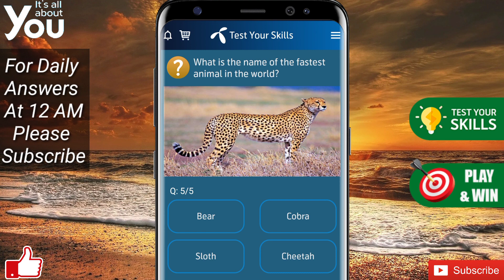12 June 2021 Questions and Answers | My Telenor TODAY questions | Telenor Questions Today Quiz App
telenor questions today my telenor today Questions today telenor questions today my telenor answers my telenor app today question, today telenor question answers,
my telenor app, today answer my telenor

today question
today questions
today skills
today telenor

12 June 2021 my telenor
12 June 2021 telenor
12 June 2021 telenor quiz
12 June quiz
12 June telenor
12 June telenor quiz
test your skills 12 June 2021
telenor question today 12 June 2021,
telenor quiz 12 June 2021,
my telenor quiz 12 June 2021
telenor quiz 12 June,
telenor quiz June 2021,
telenor skill test 12 June 2021
telenor test your skills 12 June 2021
telenor today answer 12 June 2021
test your skills telenor 12 June
telenor quiz today 12 June 2021
today telenor answer 12 June 2021
today my telenor answer 12 June 2021
today telenor question 12 June 2021
my telenor app today question answer 12 June
my telenor app answer today 12 June 2021
my telenor app answer today
my telenor app answer 12 June 2021
my telenor answer today 12 June 2021

answer question
my
my telenor